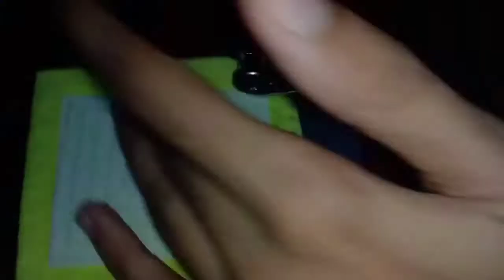2 year baby frock cutting and stitching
In this video 2 year baby frock cutting and stitching and make 2 year baby frock in home very easy and simple method.